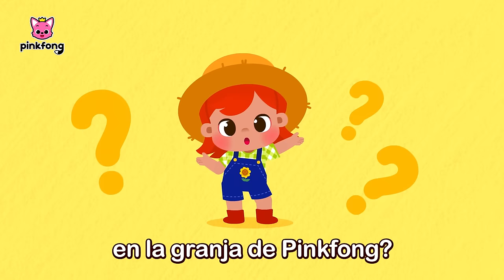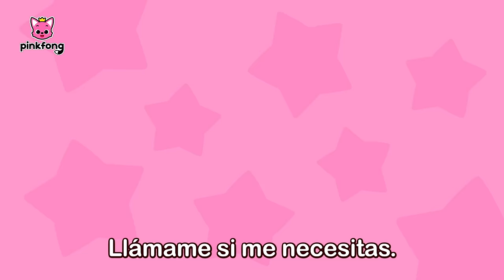¡Vamos a Jugar con Tiburón Bebé y Pinkfong en Semana Santa! | Pinkfong Canciones Infantiles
¡Cantemos y bailemos con las mejores canciones infantiles en español!

00:00:00 ¡Cantemos juntos!
00:00:06 Jugando al Escondite con la Familia Tiburón Ladrona
00:09:59 ¿Quién Hizo Pis en el Saco de Dormir?
00:12:48 Veo, Veo Ladrones de Colores
00:17:48 La Granja de Pinkfong
00:20:31 Jugando al Escondite con la Mini Familia Tiburón
00:30:39 Deditos Monstruo de Halloween
00:33:47 Jugando al Escondite con la Familia Tiburón Zombi
00:43:46 La Hormiguita
00:46:44 ¡Ayuda, Ayuda!
00:49:44 Mono Banana
00:51:14 Súper Equipo de Rescate de Pinkfong 2
01:00:02 Autobús de Halloween